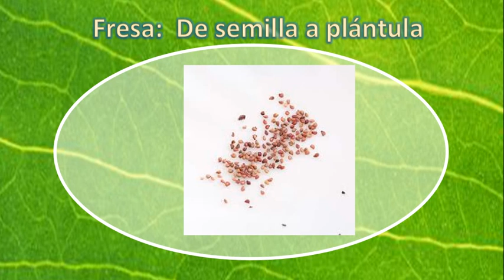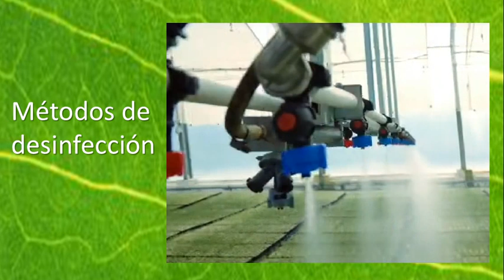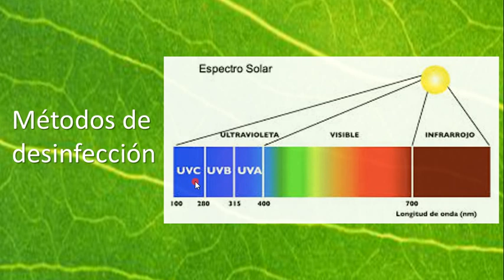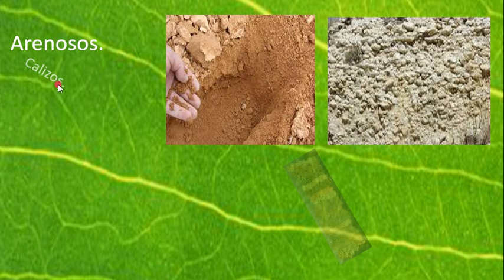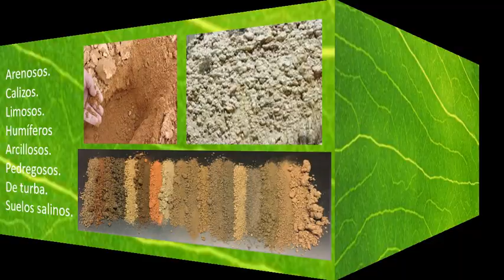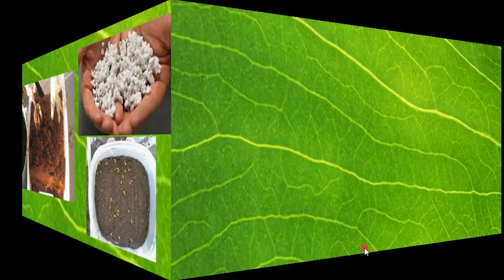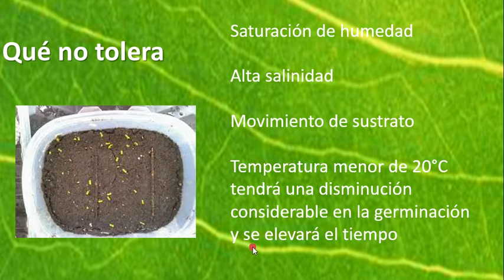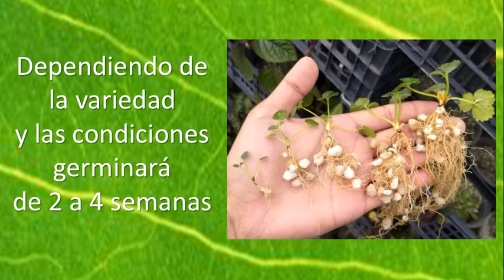Fresas: De semilla a plántula, una germinación exitosa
Seguimos con el tema de las fresas, ya tenemos las semillas, ahora ¿qué hacemos con ellas? para asegurar que germinen, consideraciones sobre el sustrato, el riego y las condiciones ambientales  proximamente abordaremos propagación,  clima, micropropagación, nutrición mineral, problemas fitosanitarios, postcosecha y mucho más